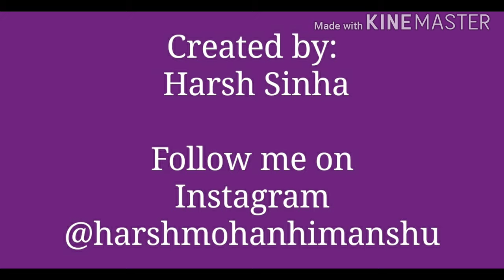Trailer | Kanhaiya Kumar and Umar Khalid | Leaders or Anti-nationals? | Analysis by Harsh Sinha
created by : Harsh Sinha

This video is a trailer to our upcoming video which will be based on the controversies related to Kanhaiya Kumar and Umar Khalid. The video's agenda is only to provide an analysis to the sedition case 2016 without any 'favouritism-approach' on the topic.

Video made on : Kinemaster app
All the pictures used in the video are taken from Google and YouTube

YouTube channels credit: Aaj tak, Republic Tv, ABP news, Shut up ya Kunal

Connect with NCS:
Old Town
Only you